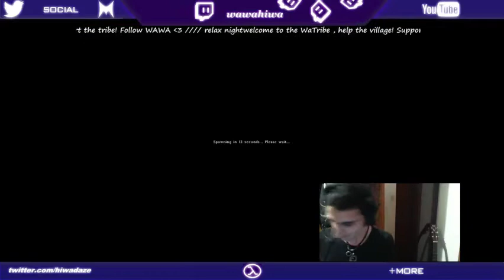Berenzino Paranoia - DayZ Standalone [Ep. 10]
wawa randomly encounters somebody & is unsure about what is going on. Watch these two random folks befriend